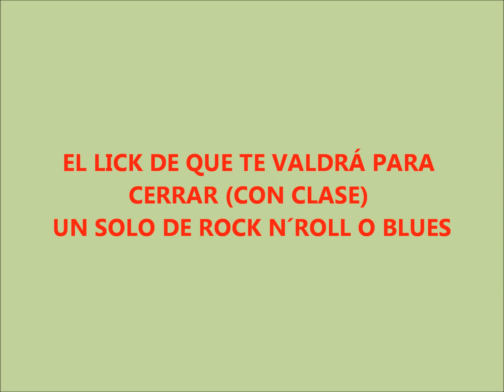UN LICK FÁCIL PARA ACABAR UN BLUES O ROCK AND ROLL CON CLASE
En "UN LICK FÁCIL PARA ACABAR UN BLUES O ROCK AND ROLL CON CLASE" , en guitarra eléctrica,aprende a tocar frases y licks en el turnaround final del ciclo de acordes en diferentes tonalidades!!UN lick con cuerdas abiertas,que combinará genial con tus lineas pentatónicas menores y mayores,y que puedes desplazar con facilidad a lo largo del mástil,uniendo intervalos sobre tus acordes dominantes como la séptima o la tercera!!Al estilo de guitarristas/artistas como BILLY GIBBONS,BONAMASSA,STATUS QUO,JEFF BECK,SATRIANI,CLAPTON etc..,en este video tutorial,!UN LICK FÁCIL PARA ACABAR UN BLUES O ROCK AND ROLL CON CLASE",aprende a tocar esta frase en guitarra eléctrica en las tonalidades más importantes¡¡
On "AN EASY LICK TO END WITH A COOL LICK ...",learn how to play on electric guitar a lick with open strings to play over a chords turnaround!!Play it on different tonalities,combined with your regular pentatonic licks joining intervals such as thirds,fifths and sevenths over dominant chords!!